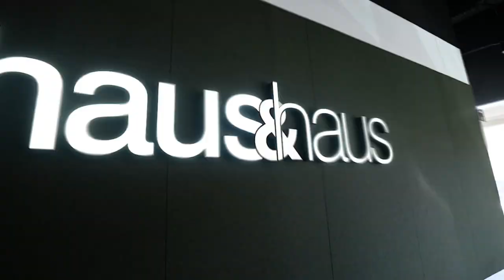Episode 46: All you need to know: RERA Calculator Reset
The guys tackle one of the current hottest news topics for the latest podcast - the changes to the RERA calculator and what it means for the Dubai property market.

They delve into the intricacies of the system overall, people's feelings about the update, and the thorny issue of evictions. Essential listening.

00:00 - Introduction
01:22 - How does the RERA Calculator work?
08:59 - The recent update
12:52 - Potential issues
14:47 - The difference for Arabian Ranches 1, 2 and Dubai Hills Estate
18:02 - The effect on tenants
22:29 - Evictions
28:23 - Will this change affect the short term market?
30:41 - Conclusion